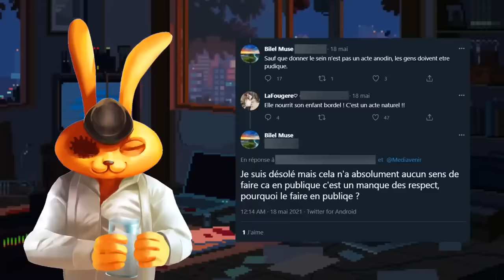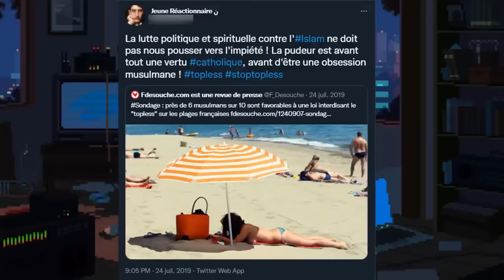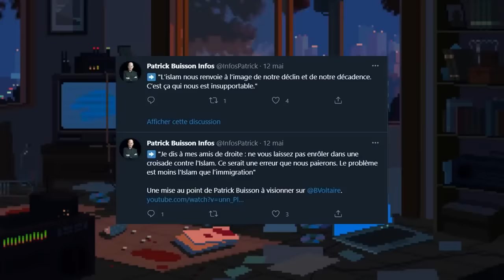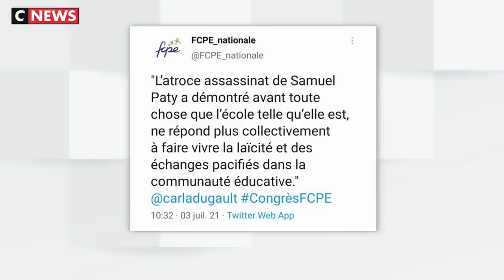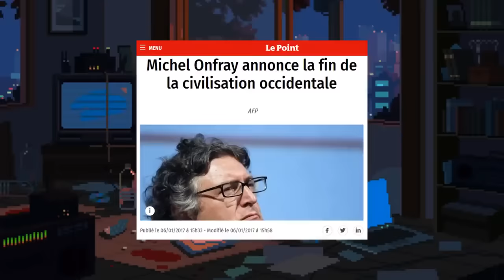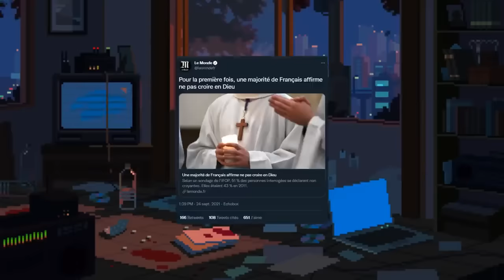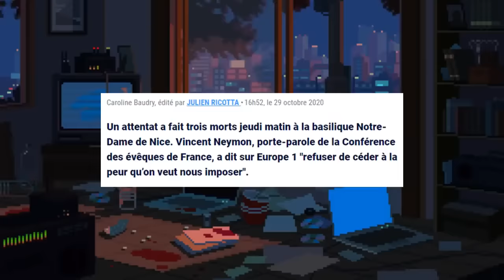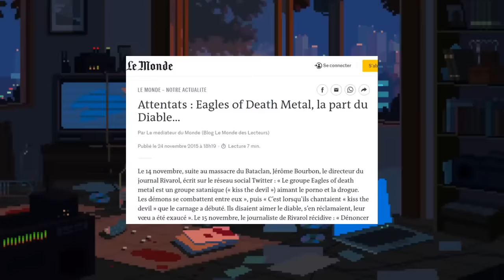LES ISLAMODROITARDS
Musique d'outro :
Sootballs - Le Voyage de Chihiro (Geektronica Synth-Rock Cover)